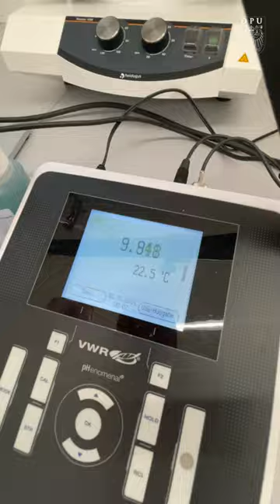BAUSTEINE DES LEBENS: GRUNDLAGEN DER CHEMIE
Im Einführungspraktikum Chemie werden die Studierenden der Studiengruppen Med4/Med5 mit den grundlegenden Operationen der qualitativen und quantitativen chemischen Analyse vertraut gemacht. Säure Basen Titrationen stehen ebenso auf dem Programm wie Zuckerbestimmungen oder Redoxtitrationen (Iodometrie). Dieses Verfahren wird seit Jahrzehnten in der Pharmazie zur Gehaltsbestimmung von Eisenpräparaten eingesetzt und ist heute noch im Europäischen Arzneibuch zur Prüfung von Eisenverbindungen vorgeschrieben. In den top ausgestatteten Labors der DPU wird damit den Studierenden der Einstieg in die medizinische Chemie ermöglicht.